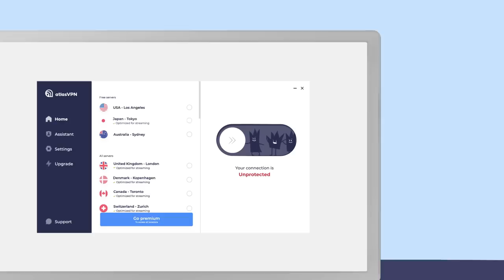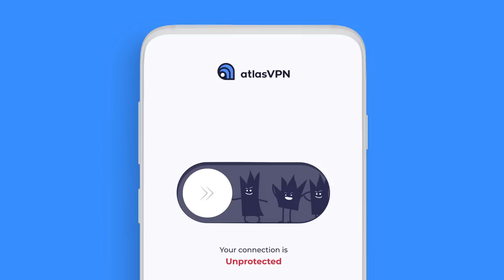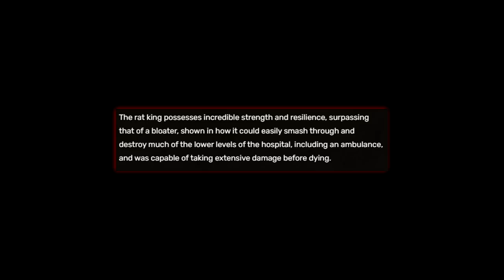Another NEW Walker Variant Revealed? The Walking Dead Dead City Trailer & Variants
Have a private Christmas & a safe New Year with Atlas VPN Premium! Get it for just $1.70/mo + 6 months extra.

Merry Christmas! In this video I discuss the potential of even more walker variants in The Walking Dead! With yet another new walker being revealed in The Walking Dead season 11, we have a whole variety of zombie types. I also breakdown the latest trailer and sneak peek for The Walking Dead Dead City, Maggie and Negan's new show! The latest trailer for the next The Walking Dead show appears to reveal a whole new type of zombie! THIS is what Rick Grimes will have to go up against eventually in his show. While Daryl will be up against fast walkers in his show. Negan and Maggie appear to have a big zombie on their hands, similar to the Rat King in The Last of Us.

How do YOU feel about these different types of walkers? Do you want even more walker variants? Which show are you most excited for? Do you think that walker in the Dead City trailer is actually a different type? I'll see you soon.